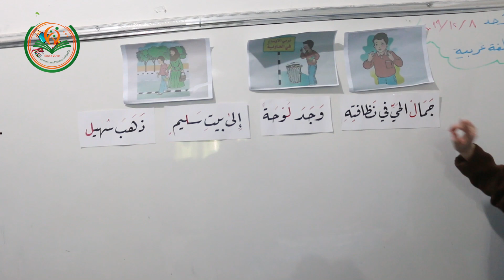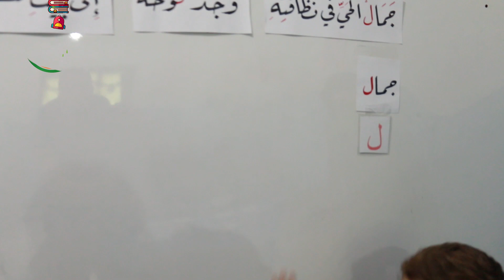تجريد حرف اللام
تجريد حرف اللام لطلاب الصف الأول مع الآنسة : تركية شاويش